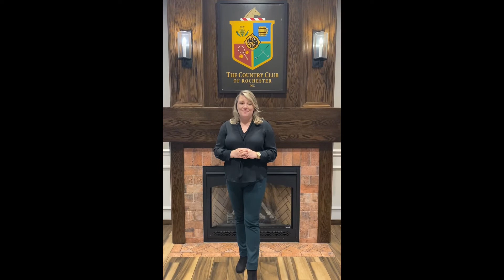The Country Club of Rochester | CCR Community - Junior Golf with Rob